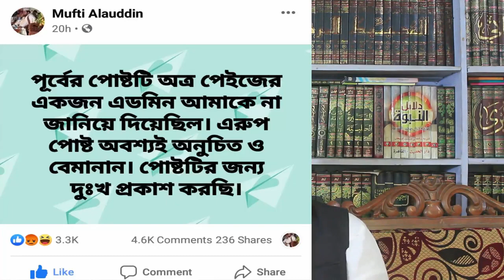দুঃখ প্রকাশ করলেন আলাউদ্দীন জিহাদি|তারপরও কেন থানায় জিহাদি হুজুর |মুফতি আলাউদ্দিন জিহাদি